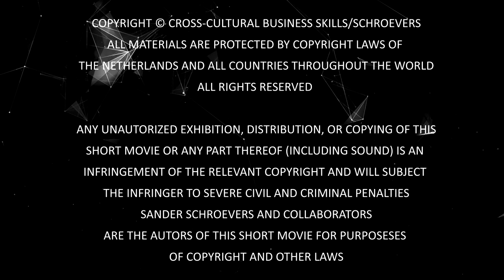Mongolian Leadership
Expert interview with Zaya Altankhuyag for minor CCBS programme Spring 2019 at AUAS.